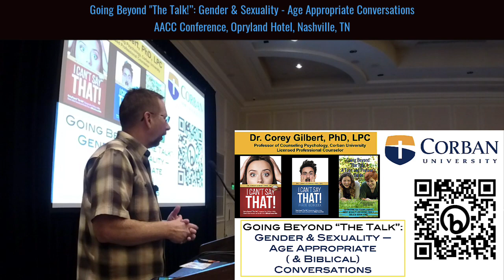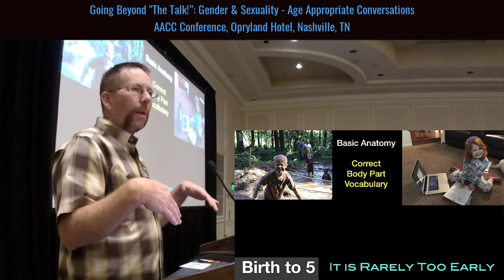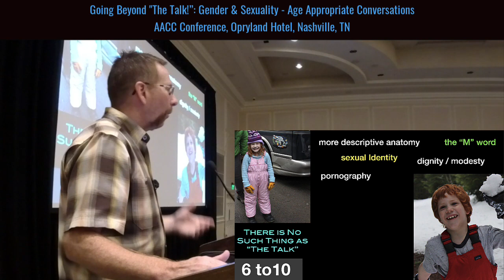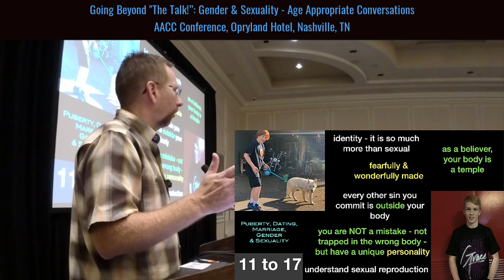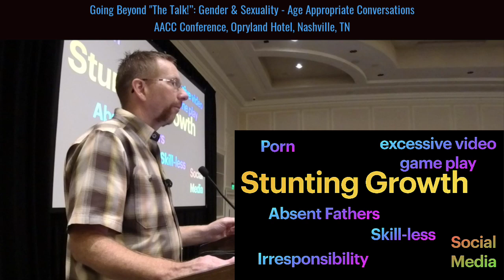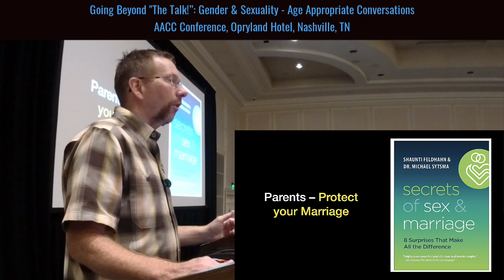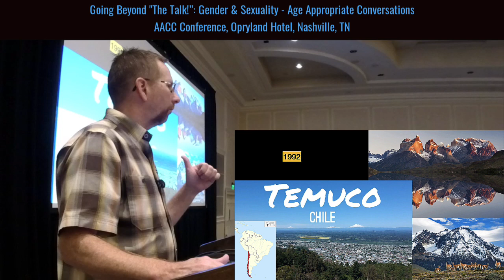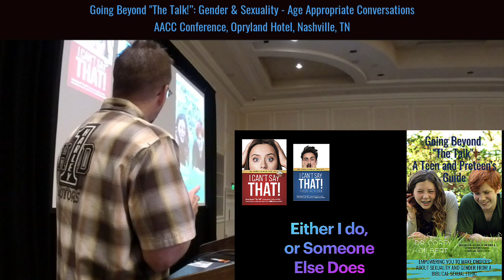AACC Conference Workshop - Going Beyond The Talk Sept 2023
AACC Conference Workshop - Going Beyond The Talk Sept 2023.mp4

Find out more about Dr. Corey Gilbert and his work to serve families, leaders, marriages, and you! - empowering them to great strength, purpose, a more intentional future, and families and lives that impact the world for GOOD!
(Book a Workshop, Seminar, or Keynote)
(Listen anywhere to my podcast)
(Join my FREE FB Group for couples and parents)